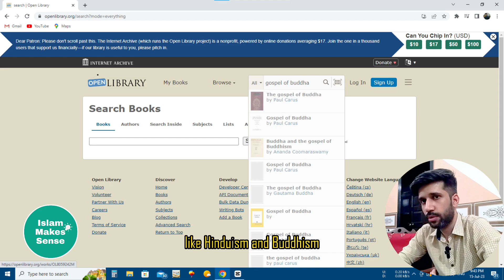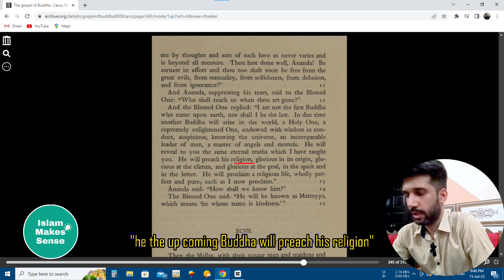Muhammad PBUH in Buddhism | The GOSPEL of BUDDHA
Prophet Mohammad PBUH in different religions. As it is widely known that Prophet Mohammad PBUH is mentioned in many different scriptures, like new and old testaments but also in non Semitic Religions like Buddhism and Hinduism. This video describes Prophet Muhammad in Buddhism, Gospel of Buddha clearly states Prophet PBUH as METTEYYA (the Kindness or Mercy).